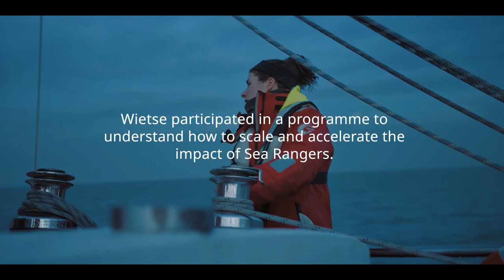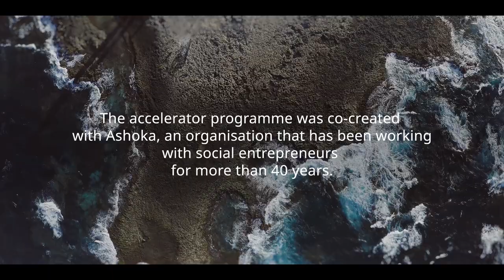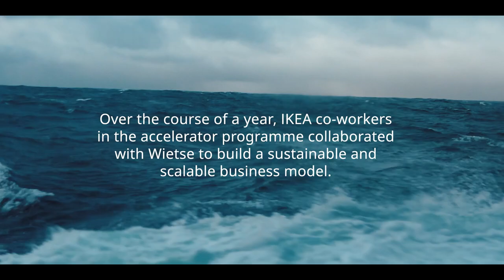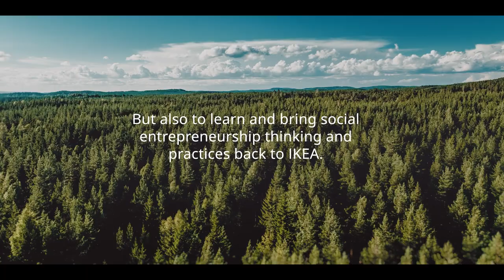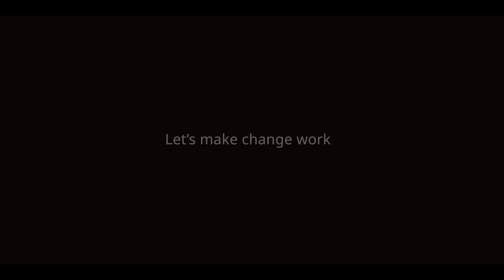Scaling impact with Sea Rangers - IKEA Social Entrepreneurship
IKEA Social Entrepreneurship supports social entrepreneurs to scale their impact. Wietse van der Werf, founder of Sea Ranger Service, participated in a co-created accelerator programme where he received advice from IKEA co-workers on how to scale the impact of his work, but also to inspire them and IKEA.